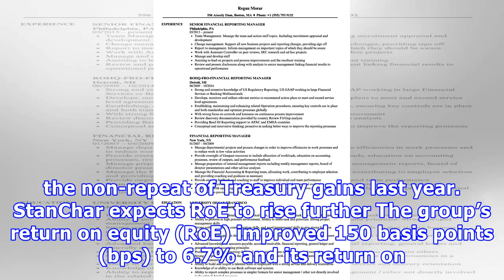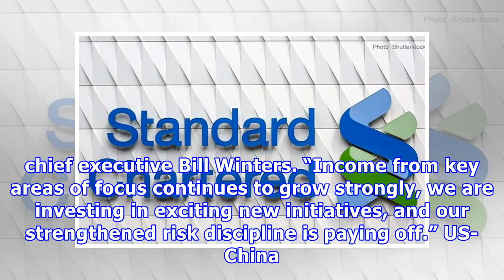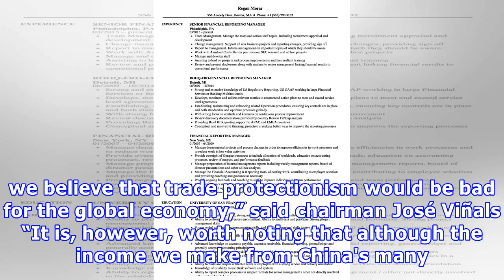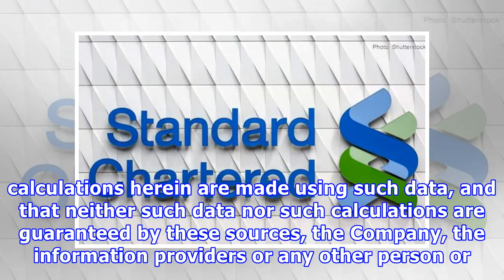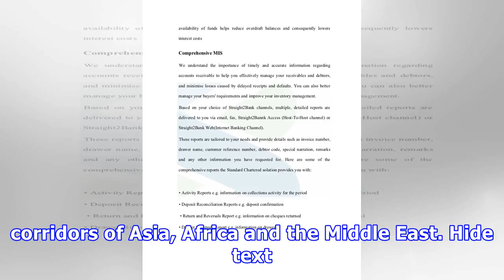Standard Chartered resumes interim dividend as it improves financial performance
Standard Chartered warned that global expansion is becoming "more uneven" amid trade tensions between the US and China. "The group performed steadily in the first half," said CEO Bill Winters Standard Chartered PLC (LON:STAN) resumed its interim dividend as it delivered a 23% increase in underlying pre-tax profit. The emerging markets-focused lender said underlying pre-tax profit rose to US$2.36bn in the six months ended June 30 from US$1.09bn a year ago as it reached its four-year US$2.9bn gros...